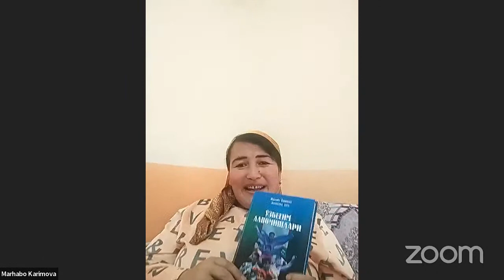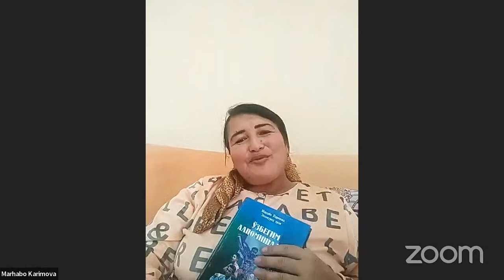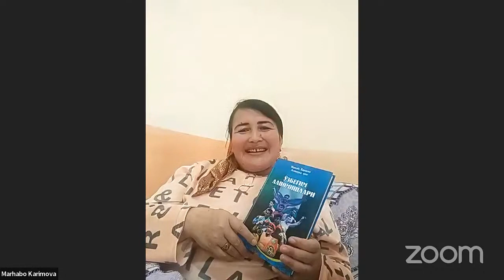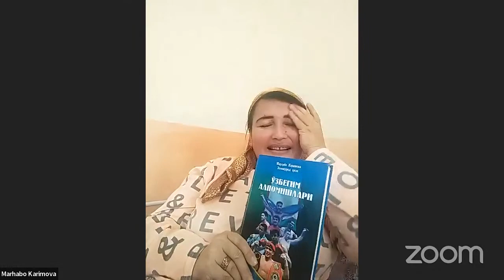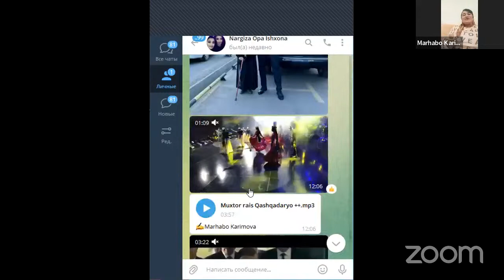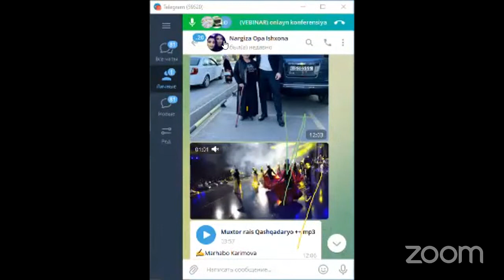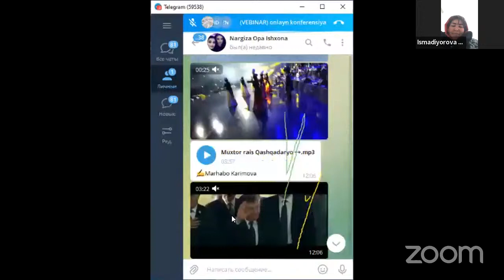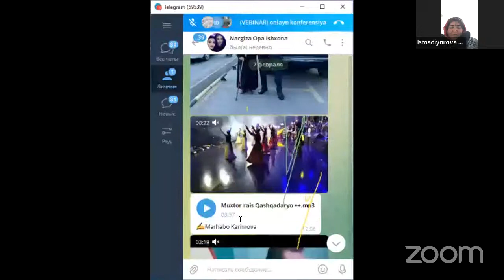Zoom meeting invitation - Zoom Meeting Respublika Bolalar Kutubxonasi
Marhabo Karimova "Bokschilar shoiri" oltin medal sohibasi